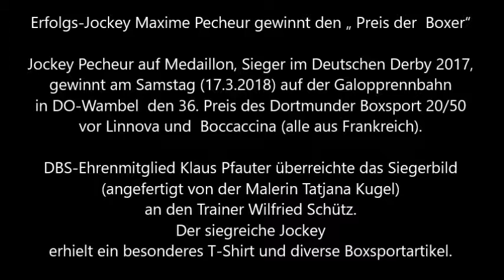275 * Der Sportler * Galopp * Rennbahn Dortmund * 36. Preis Dortmunder Boxsport * 17.03.2018